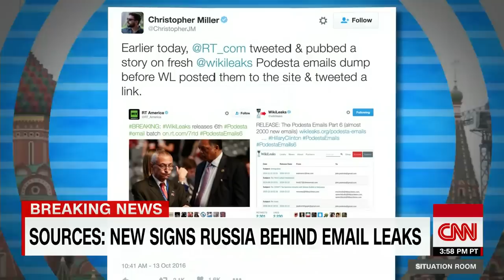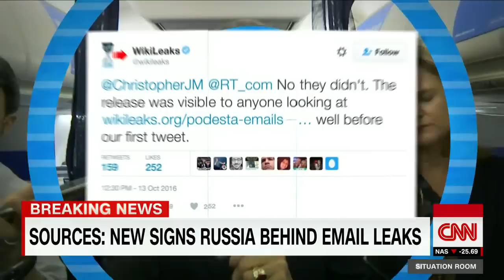Source ties Russia to Wikileaks emails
A source tells CNN that there is growing evidence that Russia is using Wikileaks as a delivery vehicle to leak hacked emails. CNN's Jim Sciutto reports.